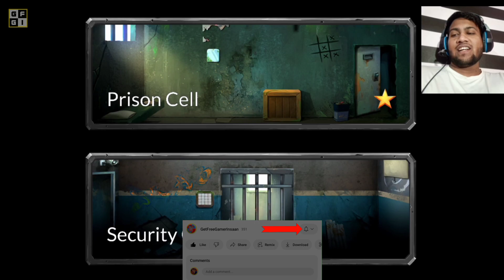Prison Escape Puzzle Adventure Gameplay #1